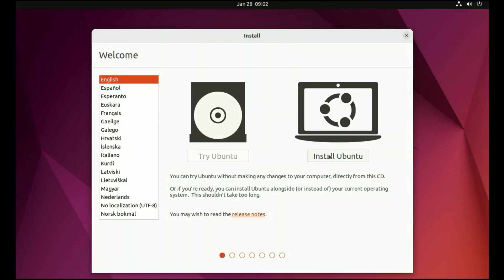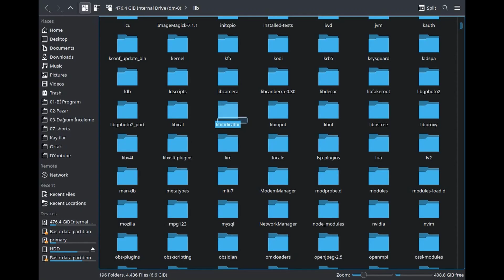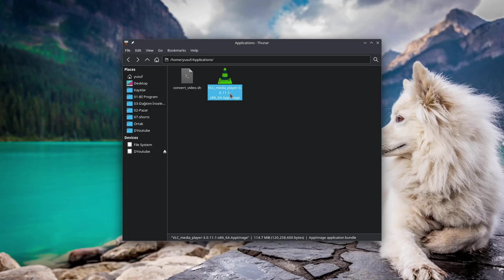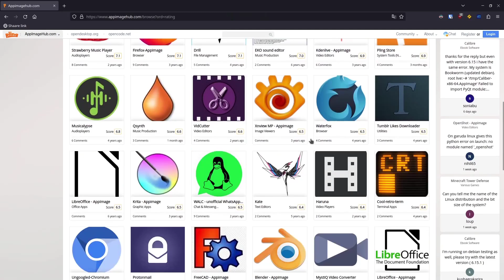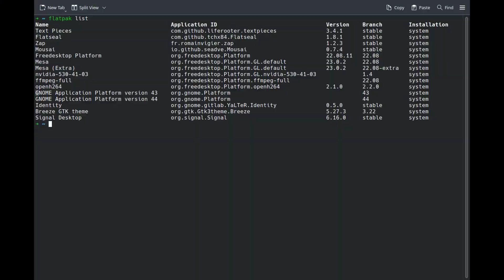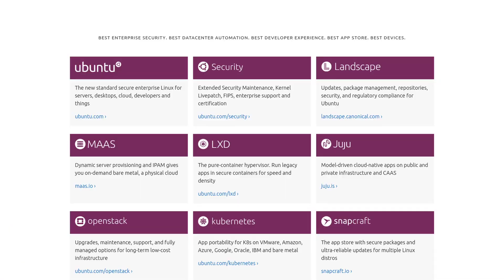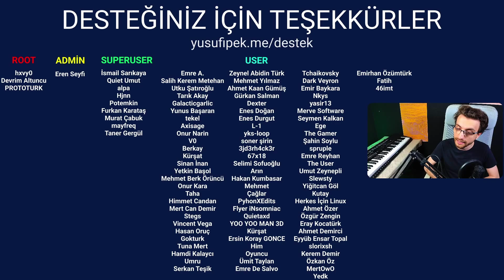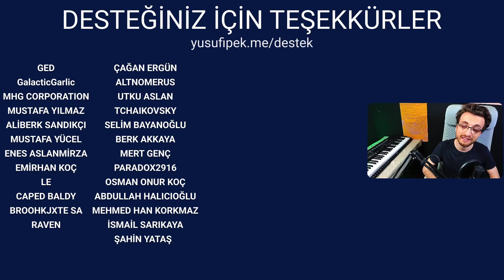Linux Paketlerini Anlayalım - DEB RPM Snap Flatpak AppImage AUR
0:00 Giriş
0:38 Geleneksel Paket Formatı
2:42 AppImage
5:27 Flatpak
7:36 Snap
9:10 AUR
10:30 Kapanış